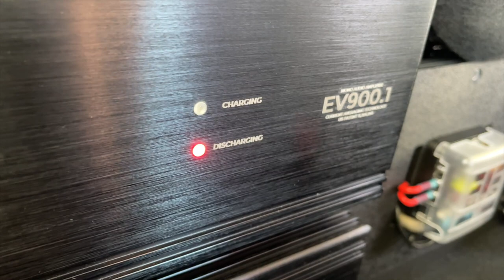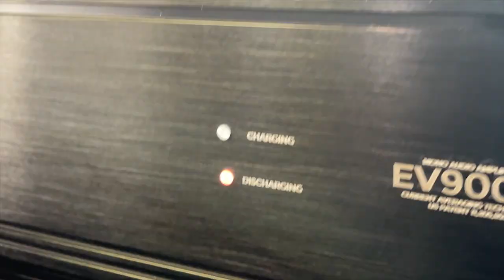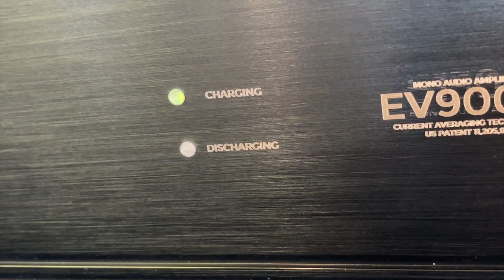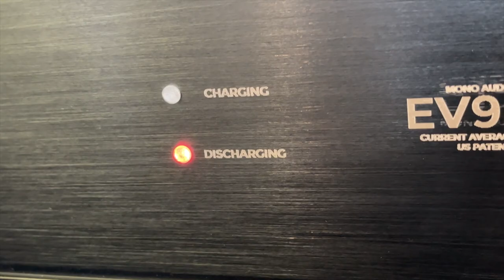D'Amore Engineering Current Averaging Amplifier demo 900 Watts RMS on 12V Cigarette lighter socket??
In this video we demo the EV900.1 current averaging subwoofer amplifier on the vehicle's electrical system.  Then we disconnect the amplifier's power and ground and run it off a 12V Cigarette lighter socket!